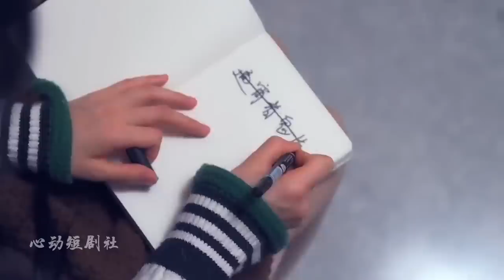Resumen | Se Acuesta Con Su Jefe Y El Se Enamora De Ella 💗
📺 Drama: 时光与你

doramas resumen,
doramas resumenes,
doramas resumen en español,
doramas resumen con musica,
doramas resumen de amor,
doramas resumenes en español,
doramas resumen bl,
doramas resumenes con musica,
doramas resumen netflix,
doramas resumen tristes,
doramas resumen escolares,
doramas resumen 2022,
doramas resumen vampiros,
videos de doramas resumen,
doramas resumen tu eres mi destino,
dorama anna resumen,
resumen dorama about time,
resumen dorama aun asi,
resumen dramas asiaticos,
resumen de dramas coreanos de amor,
doramas tristes de amor resumen,
resumen de doramas de amor,
resumen de doramas del odio al amor,
resumen de doramas ahora te cuento,
resumen de doramas de amor escolar,
resumen de doramas love alarm,
resumen de doramas aun asi,
resumen de doramas para adultos,
resumen de dramas antiguos,
resumen de doramas mi hermano me ama demasiado,
resumen de doramas de accion,
dorama black resumen,
doramas resumen true beauty,
dramas bl resumen,
resumen de doramas bl,
resumen de doramas true beauty,
resumen de doramas de bullying,
resumen de doramas bonitos,
resumen de dramas coreanos bl,
doramas bl en español resumen,
resumen de doramas esta bien no estar bien,
resumen de doramas de bts,
resumen de doramas buenos,
resumen doramas coreanos,
dramas chinos resumen,
dramas cortos resumen,
doramas con resumen,
dorama cenicienta resumen,
dramas coreanos resumen de amor,
doramas estar contigo resumen,
resumen de doramas coreanos,
resumen de doramas chinos,
resumen de doramas coreanos romanticos,
doramas coreanos completos en español resumen,
resumen de doramas caer en tu sonrisa,
resumen de doramas coreanos 2022,
te la cuento resumen de doramas,
doramas coreanos comedia romántica resumen,
resumen de doramas de comedia,
doramas de resumen,
resumen de doramas en español,
resumen de doramas romanticos,
resumen de doramas japoneses,
resumen de doramas escolares,
resumen de doramas tailandeses,
resumen de doramas con musica,
resumen de doramas gay,
resumen de doramas tristes,
resumen de doramas,
resumen dorama eve,
resumen dorama estar contigo,
dramas en resumen,
dramas escolares resumen,
resumen doramas en español latino completas,
doramas sub español resumen,
doramas de romance escolar resumen,
doramas completos en español resumen,
doramas en resumen,
doramas en español latino completas resumen,
resumen de doramas en netflix,
doramas en español latino resumen,
resumen de doramas embarazo,
resumen de doramas en 10 minutos,
resumen de doramas de epoca,
resumen de doramas de estudiantes,
doramas resumen f4,
doramas de fantasía resumen,
resumen de doramas patito feo,
resumen de doramas de fantasia,
resumen de doramas f4,
resumen de doramas famosos,
resumen de doramas de fantasmas,
doramas bl resumen,
goblin kdrama resumen,
dramas gay resumen,
resumen de doramas goblin,
doramas historicos resumen,
doramas hot resumen,
dorama herederos resumen,
resumen de doramas historicos,
resumen de doramas hot,
resumen de doramas hotel de luna,
resumen de doramas recuestate sobre mi hombro,
resumen de doramas hermanos,
resumen de doramas el hada de las pesas,
resumen de doramas con hijos,
resumen de doramas coreanos un amor tan hermoso,
dorama irresistible resumen,
drama coreano resumen,
k dramas resumen,
doramas japoneses resumen,
doramas juveniles resumen,
dorama japones resumen,
resumen de doramas juveniles,
doramas resumen kiss,
doramas resumen kdrama,
k dramas resumenes,
k dramas resumen bl,
k dramas resumen con musica,
resumen de doramas odio los kdrama,
resumen de doramas y kdramas,
resumen de doramas la secretaria kim,
resumen de k dramas romanticos,
resumen de k dramas escolares,
k dramas de amor resumen,
resumen de k dramas propuesta laboral,
doramas lgbt resumen,
resumen dorama las hermanas,
resumen dorama love with flaws,
resumen de doramas lgbt,
resumen de doramas propuesta laboral,
resumen de los doramas,
resumen de los mejores doramas,
resumen de doramas para llorar,
resumen de doramas primero se casan luego se enamoran,
doramas ms resumen,
doramas mejor resumen,
dorama mañana resumen,
ms resumen doramas,
mr resumen doramas,
resumen de doramas de mafia,
mister resumen doramas,
resumen de doramas estamos muertos,
doramas de matrimonios por contrato resumen,
resumen de los mejores doramas coreanos,
resumen de doramas el milagro,
dorama network resumen,
resumen de doramas nuevos,